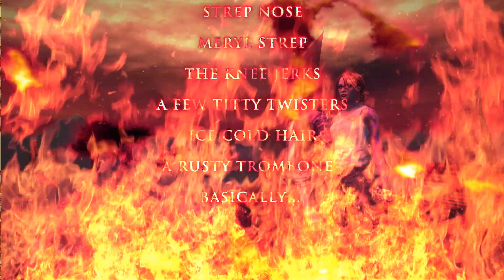Saints Row IV: Re-Elected & Gat out of Hell - Launch Trailer [IT]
Allow our enthusiastic presenter to introduce the following titles that you absolutely need in your life RIGHT NOW!

Saints Row: Gat out of Hell (PS3, Xbox 360, PC, PS4, Xbox One)
Fly like a majestic hell angel. Hang out with historical figures like Vlad the Impaler, Blackbeard the pirate, and fictional ones like William Shakespeare from all those movies about poems and love!  Use dozens upon dozens of Hell related weaponry, neat-o super powers, and brutal takedowns inspired by real martial art moves.*

*Not really

Saints Row IV: Re-Elected (PS4, Xbox One)
It’s the same classic Saints Row IV experience you’ve come to know and love, reborn and ready to kick you in the nuts on your fancy new gaming systems – with literally hundreds of thousands of extra pixels - count them and see!  (Or wait till someone on the Internet does it for you!)

Did you know? Saints Row IV: Re-Elected also includes every single DLC and pack that has ever been released for Saints Row IV… ever!  Yea I know, crazy, right?

AND WE'RE NOT DONE YET:

Double pack Saints Row IV: Re-Elected & Gat out of Hell (PS4, Xbox One)
For your maximum Saints Row fix, get both Saints Row IV: Re-elected (including every DLC pack released so far) AND standalone expansion Gat out of Hell in one ridiculously value-packed convenient bundle!

(International callers please add prefix 00. Please be aware that calls from outside the US & Canada may be charged at your telecommunication provider's international call rates.)